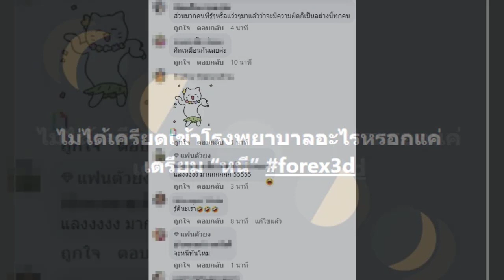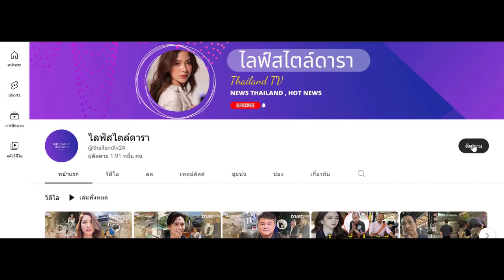ทนายรณณรงค์ เคลื่อนไหวหลัง ใบเตย เลื่อนอัยการ ไม่ได้เข้ารพ. แค่เตรียมหนี